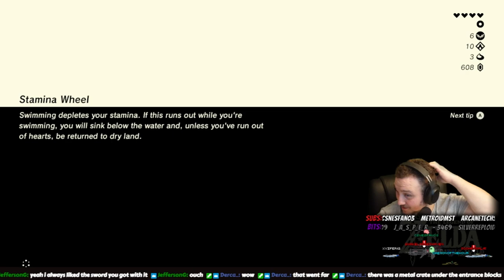Snek finaly solves the puzzle (Breath of the Wild)